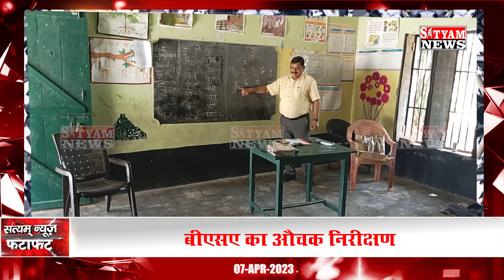BHADOHI जिले की आज की खबरें|भदोही 07 अप्रैल की खबर |BHADOHI SATYAM NEWS |BHADOHI 07 APRIL NEWS